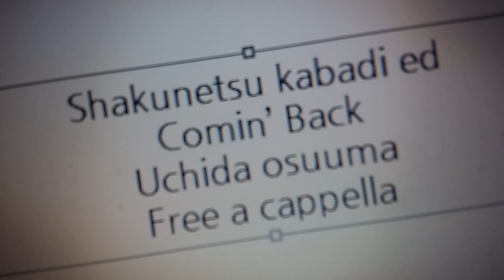灼熱カバディ ED - Comin’ Back - 内田雄馬 Free a cappella フリーアカペラ